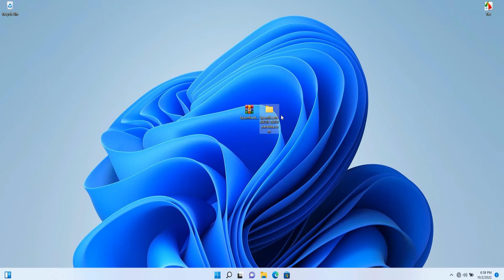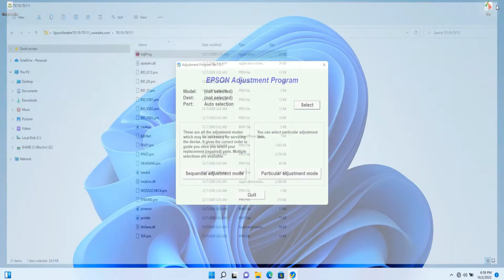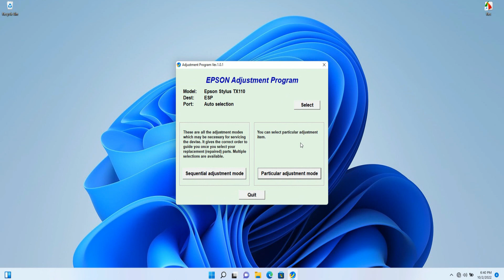How to Reset Epson TX110 & TX111 With Resetter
Tutorial How to Reset Epson TX110 & TX111 With Resetter.